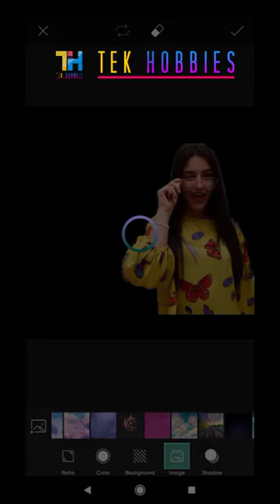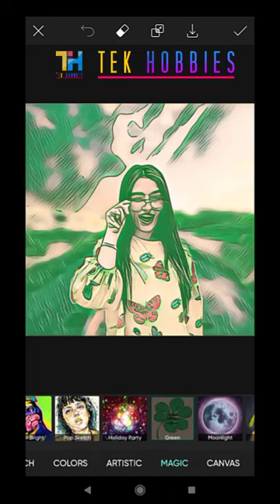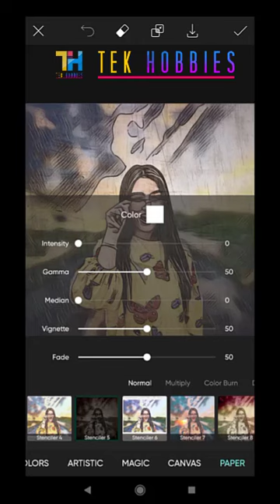Picsart Pop line Cartoon Effect Plus Background Change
In this short tutorial, I have cropped out the model and adjusted on a new beautiful sunset background. Then i applied different effects or filters step by step to get a desired effect.